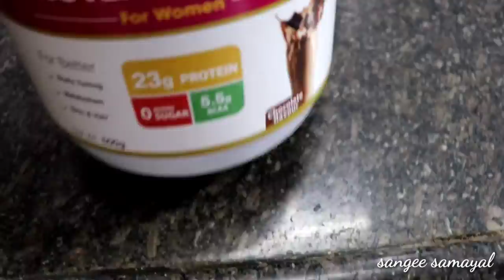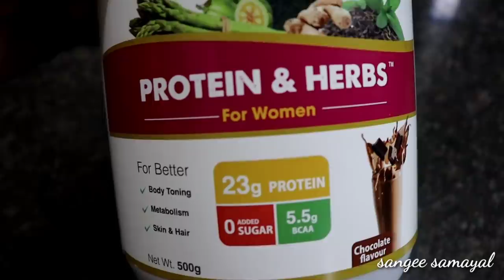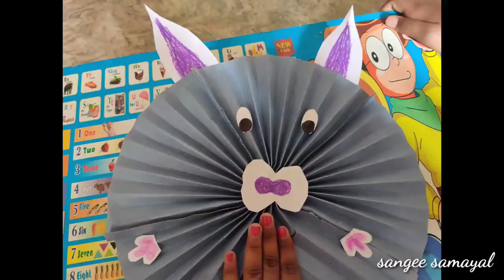Apple -Almond Smoothie// Curry Leaf Juice👌 Black Channa Gravy😋 Masala Idli👍Full day vlog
Buy OZiva for Fitness (Protein & Herbs) -

Hope you all safe and good👍..
This video is about my Morning to Evening Vlog.. shared many healthy and tast recipes like blackchannagravy , Applealmondsmoothie , Amlacurryleafjuice , Masalaidli , kidshealthysnacks and few useful tips in this vlog.

Likemy videos👍
comment your lovely compliments 😍
Mail your doubts